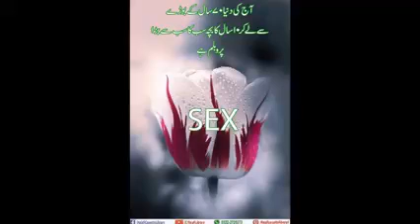Aaj ki dunya